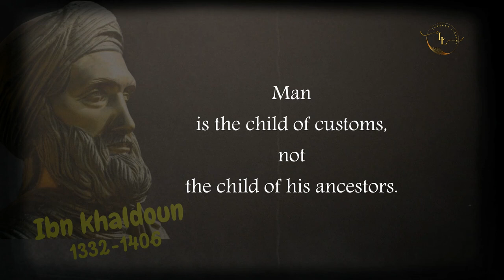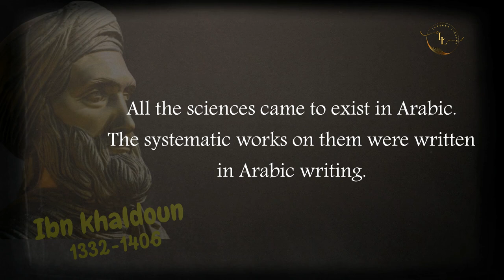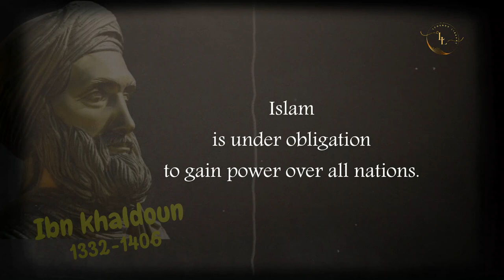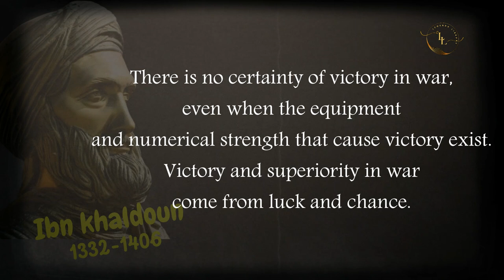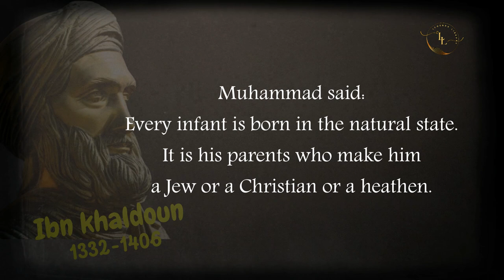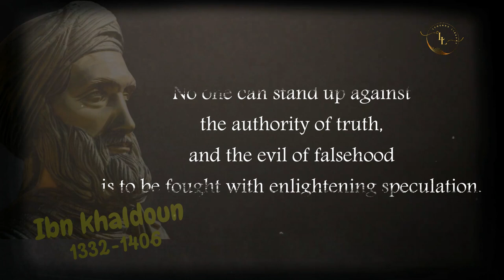The Most Popular Ibn khaldun Quotes You Should Know Before Getting Old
in this video you will see The Most Popular Ibn khaldun Quotes .
Ibn Khaldun (27 May 1332 – 19 March 1406) was was a Muslim North African and great Arab historiographer and historian and is claimed as a forerunner of the modern disciplines of sociology and demography. Ibn Khaldun is regarded to be one of the brightest and most brilliant minds of Muslim world. He also was a economist and is known for good business advice.  He is best known for his book, the Muqaddimah or Prolegomena (“Introduction”). He is claimed as a forerunner of the modern disciplines of sociology and demography.